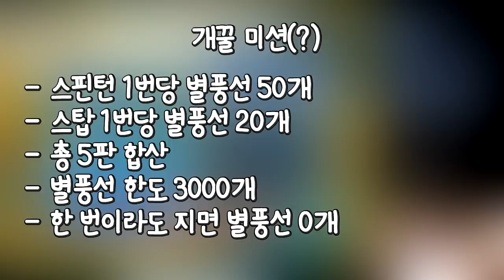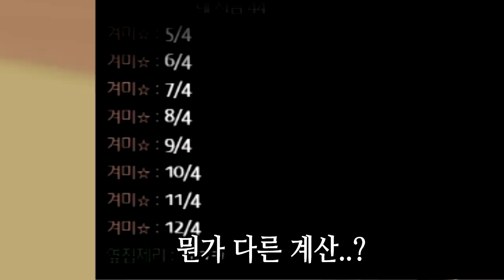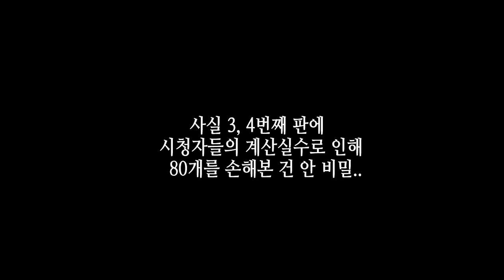[협찬] 이건 진짜 개꿀미션 아닙니까? 【카트라이더 김택환】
개꿀 미션